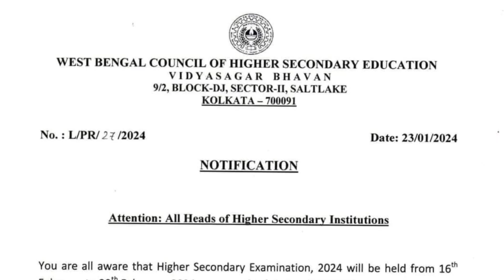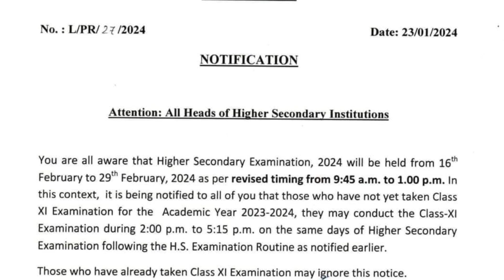23.1.24 WBCHSE থেকে নোটিশ || উচ্চমাধ্যমিক ও একাদশের পরীক্ষা সংক্রান্ত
WBCHSE notice regarding higher secondary 2024 examination

Our channel-
Technology news, Vlogs, travel etc.